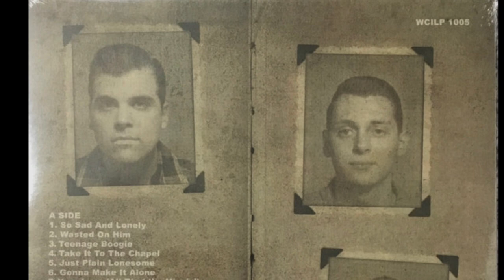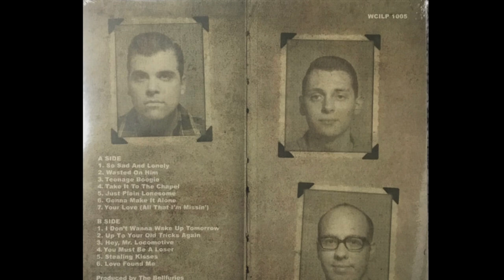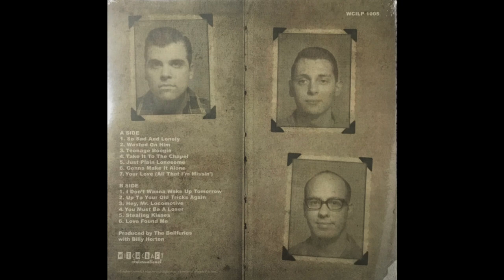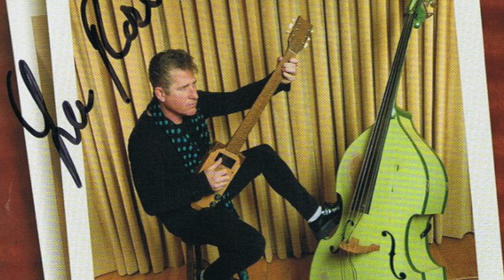Rockabilly Butchering The Beatles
1. Bellfuries - She’s A Woman 00:00
  2. Bellfuries -  Mr. Moonlight  03:02
  3. Polecats - I’ll Cry Instead  05:25
  4. Crocats - I've Just Seen A Face 07:33
  5. Smokestack Lichtin’ - Run For You Life 09:45
  6. Stringbeans - II’ll Cry Instead 11:57
  7. Dave Phillips - I Saw Her Standing There 14:37
  8. Dave Phillips - I've Just Seen A Face 18:10
  9. Smell Of Kat - I’ll Cry Instead 20:28
10. Lee Rocker - Come Together 22:27
11. Lee Rocker - I’ll Cry Instead 25:27
12. Nitros - I’ll Cry Instead 28:00